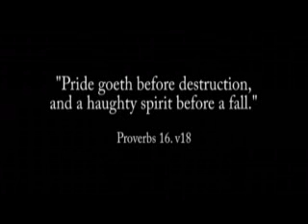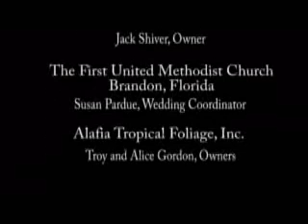Before The Fall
Two long time friends discuss why the relationship one had with the other's sister failed.